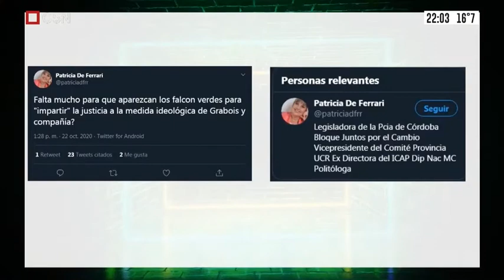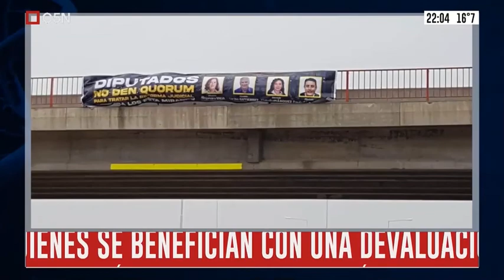Legisladores de terror. Mirá lo que dijo una edil de Córdoba